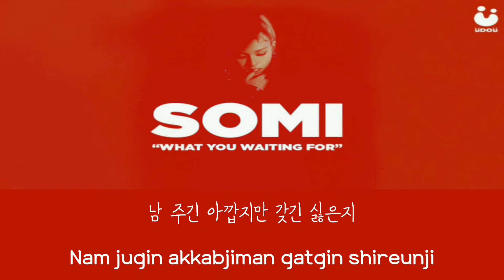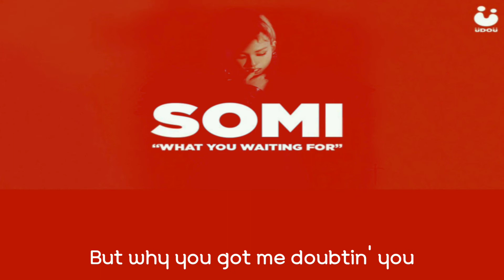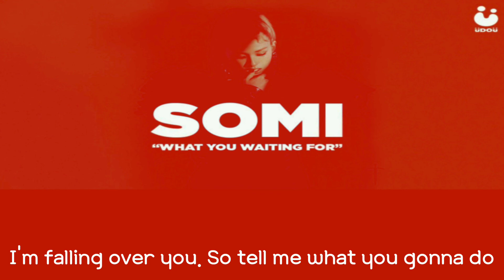[COVER] What You Waiting For by SOMI (전소미)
I edited some parts of my cover and added some "things" at the end 😅
I'm sorry if it doesn't sound good to you but anyways I wanted to add some. Hahaha
I'm not a Korean so I apologize for my pronunciation.